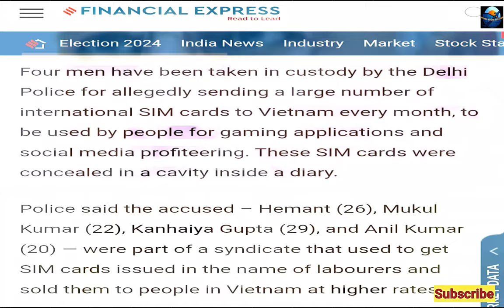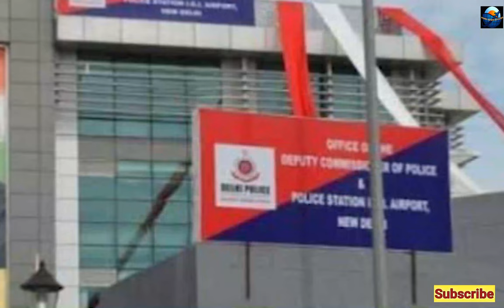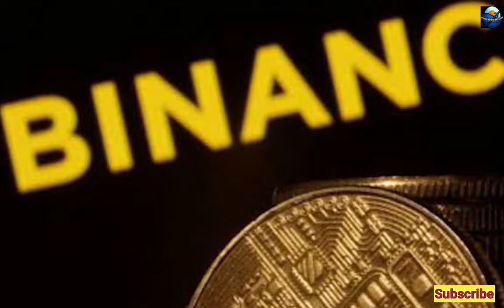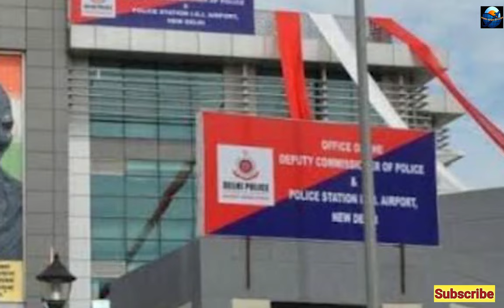Indian SIM Smuggling